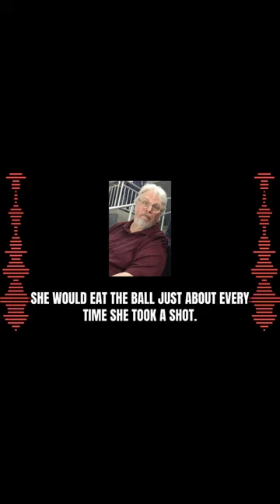Caitlin Clark NCAA Record and Jason Kelce Retirement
Mark is not as impressed as everyone else.